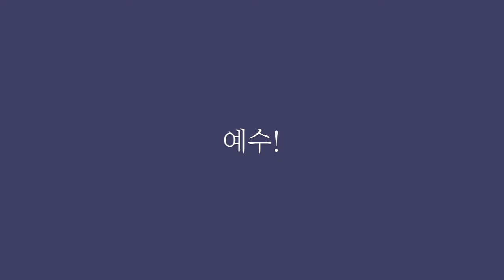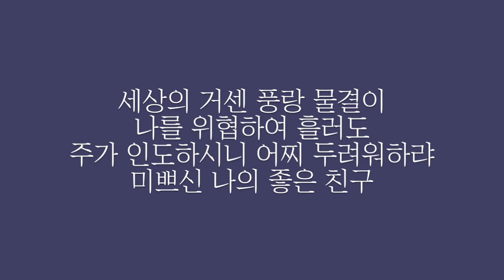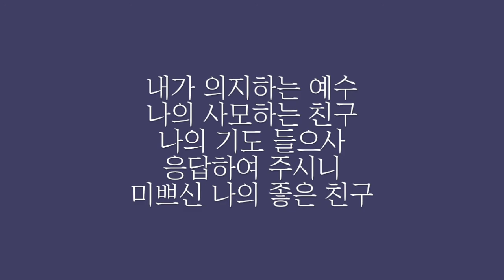내가 참 의지하는 예수 나의 상처입은 심령을